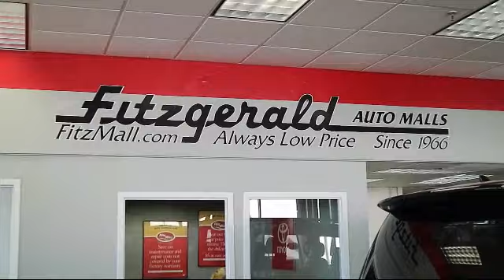2020 Toyota Corolla 4 Door Sedan Se (natl) Gaithersburg Germantown Clarksburg Rockville Urbana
2020 Toyota Corolla 4 Door Sedan Se  (natl) Stock Number: ER24159 Vin:JTDS4RCE2LJ024159.